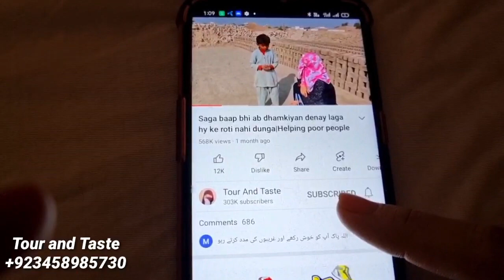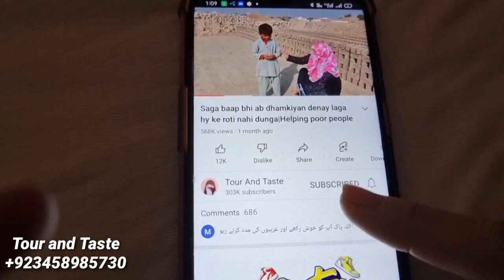Your children will died soon everyone says😢😭|pure village life |gift and groceries